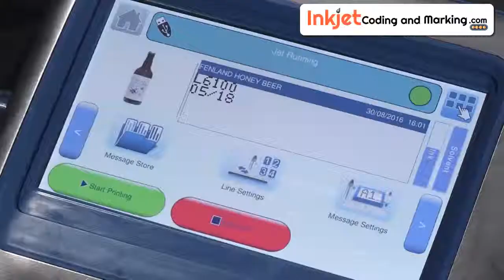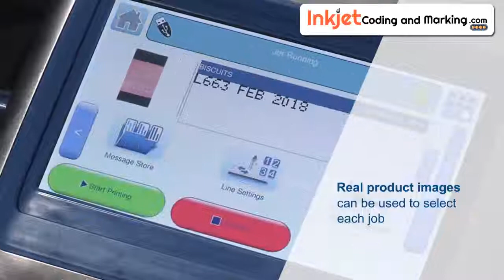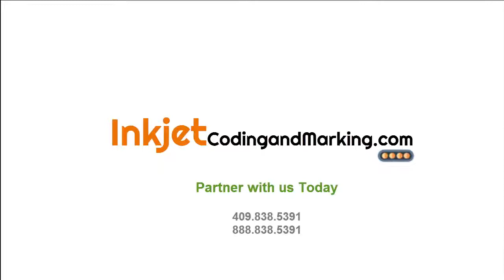Continuous Inkjet Printer - Linx 10 Printing Technologies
A Continuous Inkjet Printer is used to print variable information such as Date Codes or Batch Codes, onto individual packaging or products as they move down the production line - regardless of porosity, size, shape or texture.

The Linx 10 model Continuous Inkjet Printer, from Linx Printing Technologies has wide support in the packaging industry due to it's quality CIJ Print Head and Low Maintenance requirements.

Small packaging Firms now have an affordable choice when purchasing a Continuous Inkjet Printer, that does not require any training to maintain.
The Linx 10 Production Line Printer can be easily be moved anywhere Coding is being performed.

APPLICATIONS for a CONTINUOUS INKJET PRINTER:
Date Coding on Beer Cans for Craft Brewery
Stand Up Pouch Coding with Linx 10 CIJ Printer
Cosmetics Packaging Coding and Marking
Bottle Labels Date Coder Continuous Inkjet Printing